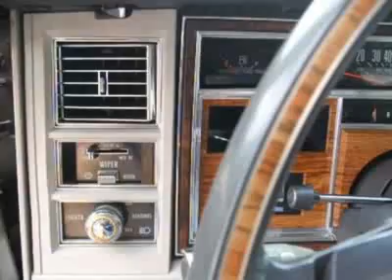1983 Cadillac Seville Sedan - Ft. Myers, FL